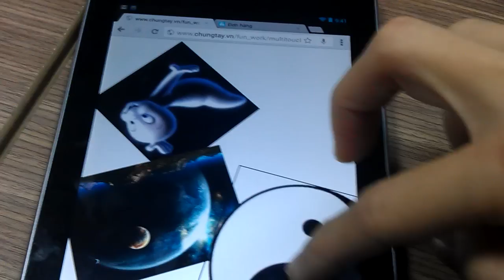HTML5 some multitouch gestures on Chrome mobile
My fun-work with HTML5 touch events.
- Using Mootools for handling events and gestures
- Using CSS3 transforms for scaling, translating and rotating.
It runs on Chrome Mobile.

PS: I just have one hand to show some demos ^ ^